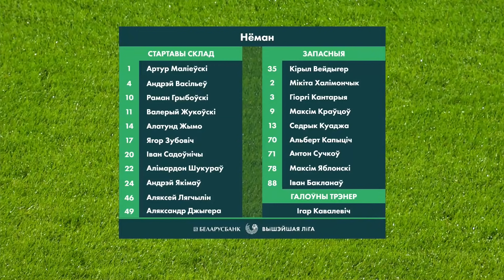Агляд матчу Нёман – РЦАР БДУ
Беларусбанк - Вышэйшая лiга. 21 тур. ФК Нёман – ФК РЦАР БДУ – 3:0.
Галы:  1:0 – Якімаў (7), 2:0 – Лягчылін (40), 3:0 – Лягчылін (43)

«Мир фитнеса»  - партнер проекта «Папа, мама, я - футбольная семья».
Беларусбанк-Вышэйшая ліга | Belarus Premier League